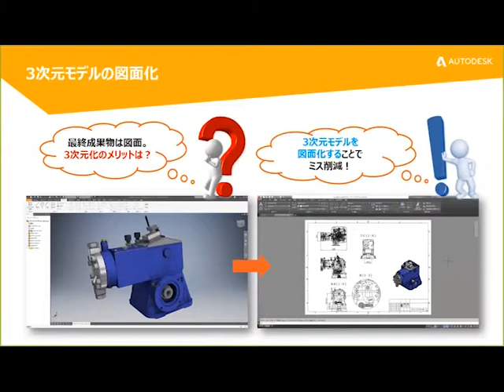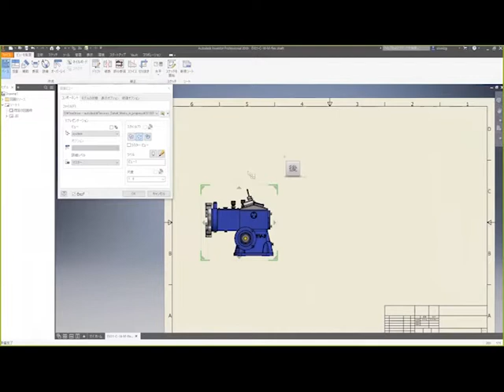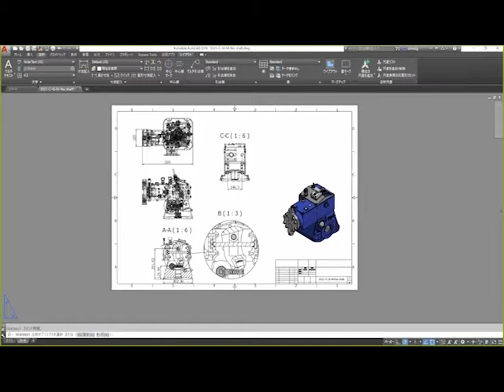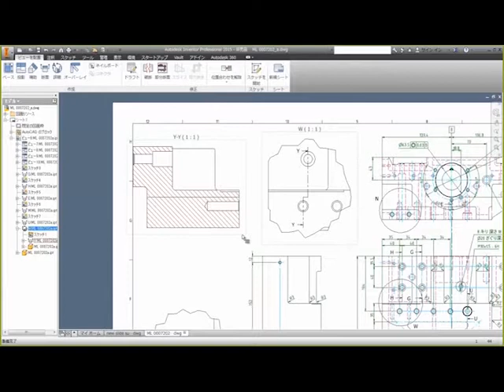3次元モデルの図面化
3次元CADを部分活用する方法、3次元モデルの図面化について説明しています。